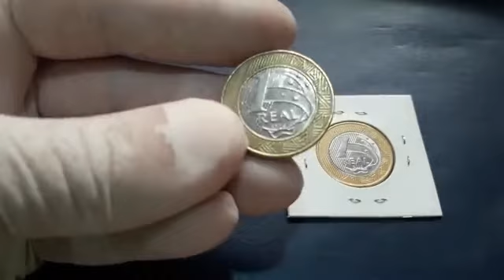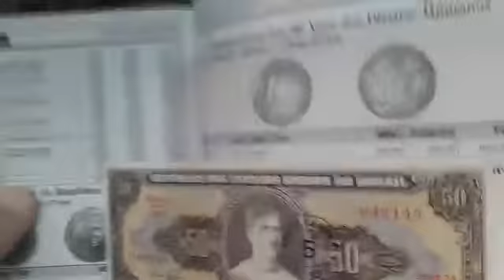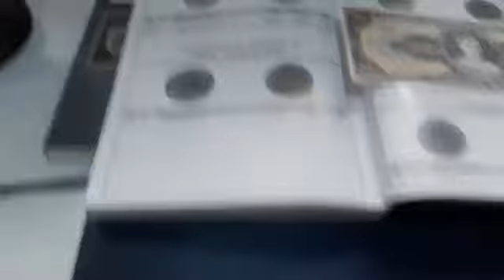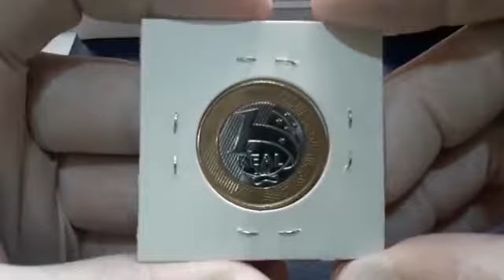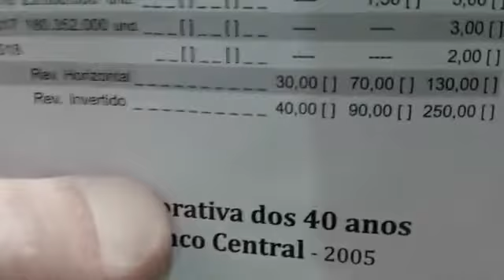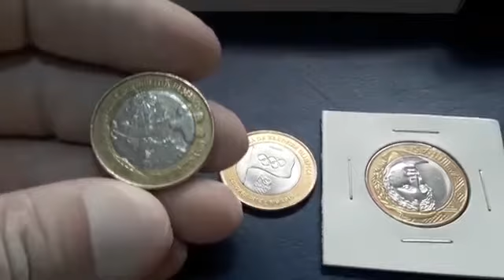Moedas de 1 Real que vale mil vzs seu valor